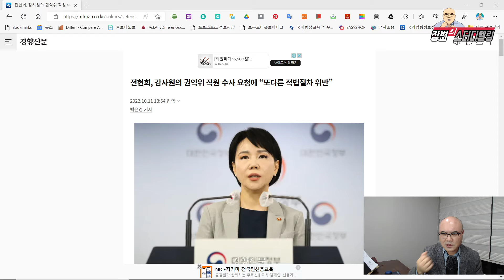[공직윤리] 새 대통령 신임을 얻지 못한 공공기관장 물러날 이유 I 대통령 신임이 필요한 정무직 공무원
*팩트 체크,  인사이트 , 정보 제공, 강의 및 힐링 영상이 주 콘텐츠인 유튜브 채널 '장변의 Studytelling'입니다. Studytelling 은 Study와 Telling의 합성어로서 이야기처럼 재미있는 학습을 의미합니다.